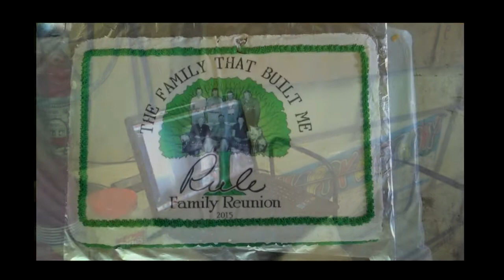Road Trip 2015 Rule's Family Reunion Part 2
Highlights of our time in Lenora and Norton Kansas from June 20-21, 2015.  Music by Silent Partner - Get Back Up